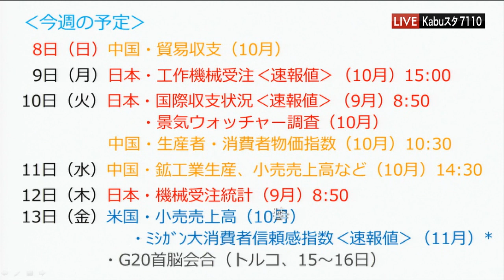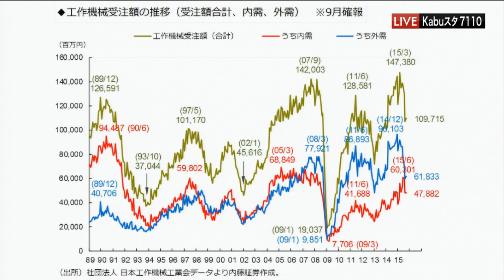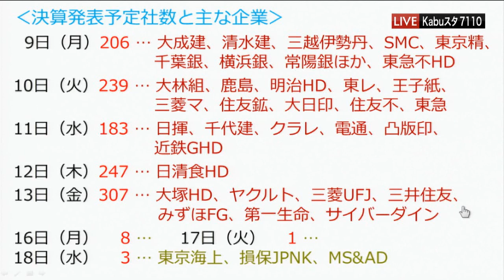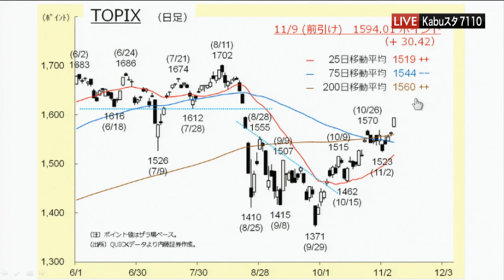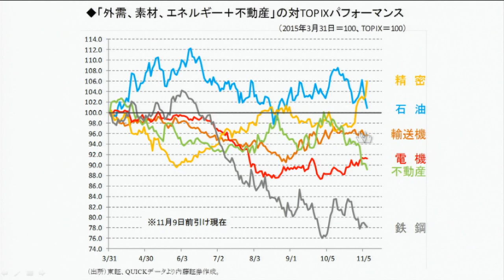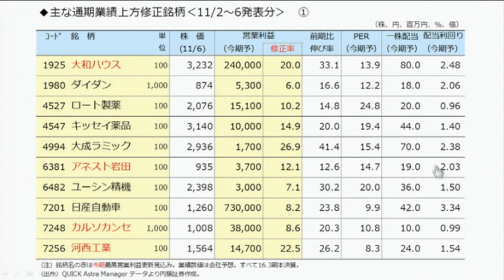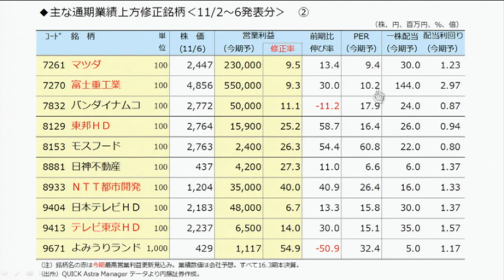Kabuスタ7110東京マーケットワイド11月9日【内藤証券 浅井陽造さん】